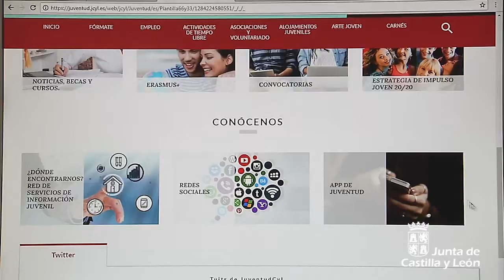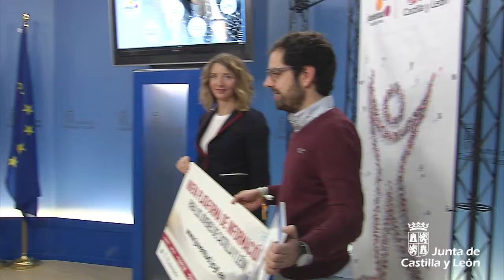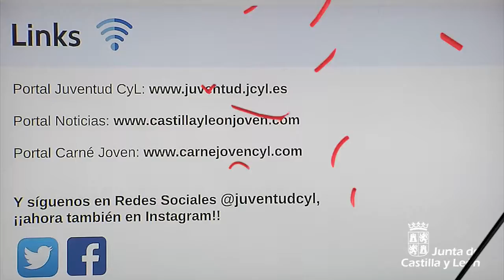La Junta crea la Plataforma de Información Juvenil y la iniciativa "Corresponsales juveniles"